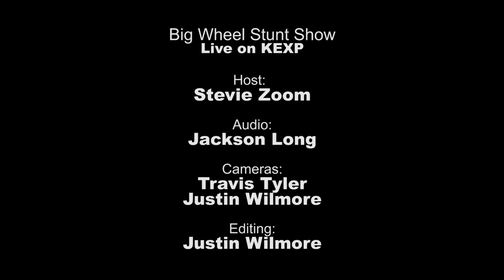Big Wheel Stunt Show - Full Performance (Live on KEXP)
presents Big Wheel Stunt Show performing live in the KEXP studio. Recorded on October 28, 2012.

Songs:
Answer The Door
School Of False
Bud'Der
To Believe In

Host: Stevie Zoom
Engineer: Jackson Long
Cameras: Travis Tyler & Justin Wilmore
Editing: Justin Wilmore